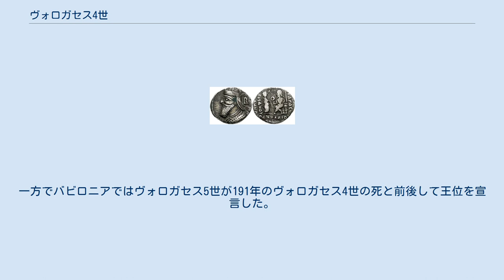ヴォロガセス4世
ヴォロガセス4世（Vologases IV、? - 191年、在位：147年 - 191年）は、アルサケス朝パルティアの王。
長期にわたって東西に分裂していたパルティアにおいて、久々に登場した単独王となった。
だが、ローマ帝国との戦いでは劣勢を強いられ、国境を後退させた。
 パルティアの西部を支配していた王ミトラダテス4世の息子であった（ヴォロガセス3世の息子という説もある）。
既に140年頃以降、ヴォロガセス3世がパルティアの大半を支配下に収めていたが、ヴォロガセス4世はヴォロガセス3世の死後、その権力基盤を取得することに成功した。
また、トラヤヌス帝の侵攻以来、影響力を喪失していたカラケネ王国を再びパルティアの傘下に収めている。
 161年にアルサケス朝のアルメニア王ティグラネス7世が死去すると、ローマは新たなアルメニア王としてソハエムスを擁立した。
これによって再びローマとの関係は緊迫したものとなり、ヴォロガセス4世は軍を率いてアルメニアとシリアを攻撃し、初戦でローマ軍を破ってシリアを占領するとともにアルメニア王ソハエムスを追放してアウレリアス・パコルスをアルメニア王とした。
 162年、ローマ皇帝ルキウス・ウェルス（マルクス・アウレリウス・アントニヌスとの共同皇帝）の指揮の下でローマ軍は反撃に移り、163年にはアルメニアを占領した。
アウレリアス・パコルスは廃位され再びソハエムスがアルメニア王に即位した。
ローマ軍は更にバビロニア方面への侵攻を行い、165年には首都クテシフォンがローマ軍によって占領された。
 だがその時ローマ軍の内部で天然痘が発生し、撤退に追い込まれた。
このためヴォロガセス4世は失地を回復したが、166年にはメディア近辺まで再びローマ軍が侵攻し、ヴォロガセス4世はメソポタミア西部を割譲して講和することになった。
 ローマでは180年に皇帝マルクス・アウレリウス・アントニヌスが死去し、後世無能な皇帝として記憶されることになるコンモドゥスが新たな皇帝になった。
ヴォロガセス4世は同年中に再び戦端を開き、アルメニアを占領してソハエムスを追放、自らアルメニア王となった。
 単独王となったヴォロガセス4世も、その死に際してパルティアで頻発していた王位継承争いと無縁でいることはできなかった。
190年にはメディア地方でオスロエス2世が王位を主張して独自にコインを発行しはじめた。
一方でバビロニアではヴォロガセス5世が191年のヴォロガセス4世の死と前後して王位を宣言した。
 結局ヴォロガセス5世が王位を獲得することになる。